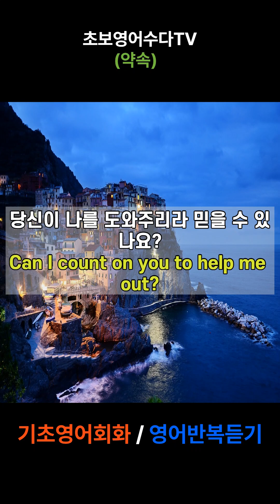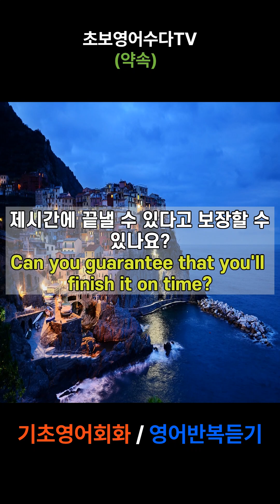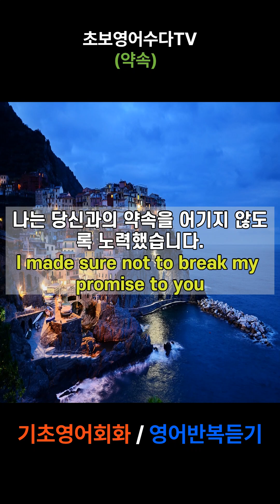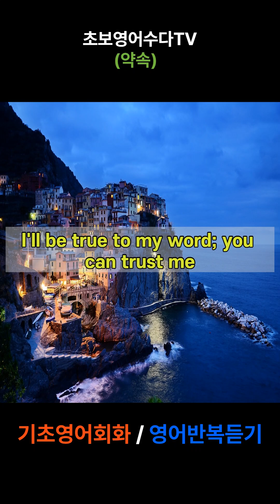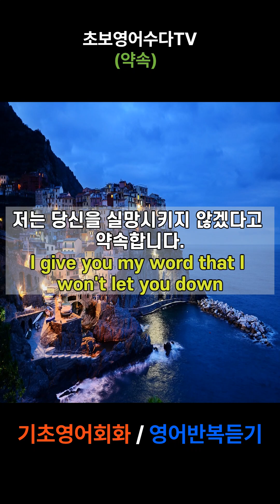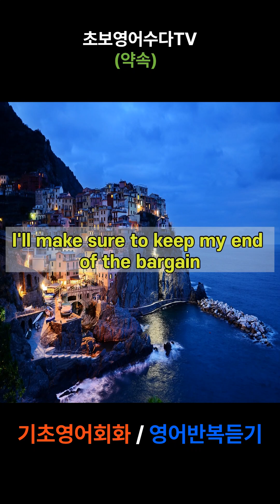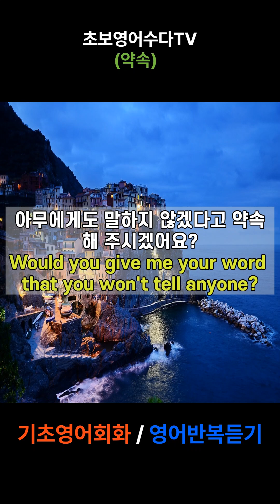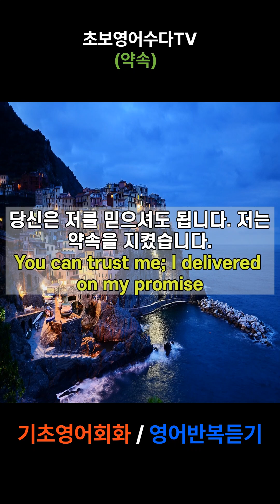기초영어회화/영어반복듣기/매일듣기